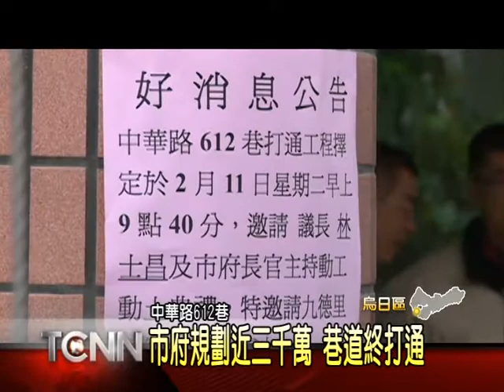大台中新聞-烏日中華路612巷打通動土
烏日中華路有居住數百戶住戶612巷多年來因為巷道狹窄，連接中華路的打通工程遲遲沒有動工，居民出入只能走小巷道，之前還曾發生緊急事故，消防車跟救護車進不來社區，差點釀成遺憾的事件，所幸在地方努力下，市府規劃了近三千萬，將道路打通並拓寬為8米道路，動土典禮當天，包括市長胡志強，及市議會議長林士昌等多位地方民代一同出席，期許工程能儘速完工，讓居民出入更方便與安全。「以上新聞可從哈TV APP收視」。